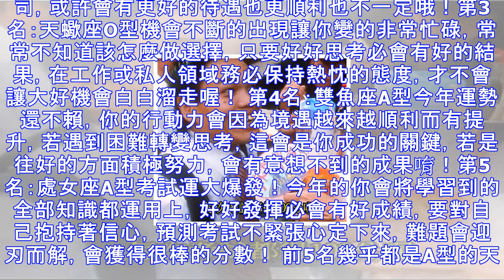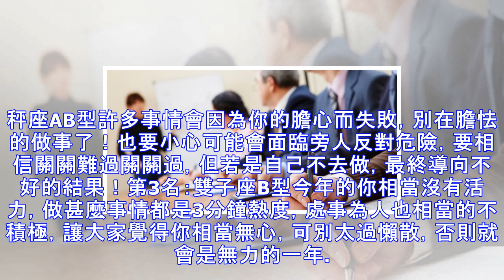占卜師曝光「2018星座x血型」前10運勢排名！ 節目揭「這組配對最強大」做什麼都會成功！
2018新的一年大家都會希望步步高升，像小編前一年真的爆炸衰，今年也希望能夠好運一點，許多人都蠻相信星座與血型備隊的運勢，究竟2018年什麼樣的組合會最強大呢？也有整理倒數5名「運勢較平平」的組合，實在是很有趣阿~ 圖片來源：風獅網近期日本節目《Down Town DXDX》新年特輯，也請來有25年資歷的占卜師水晶玉子，用星座和血型配對來占卜運氣，許多人都希望年年好運，但是人生總不可能太過順遂，當然占卜結果也僅供參考，畢竟事在人為，可別太過於計較，水晶玉子算出來的好運前10名如下：第1名：天蠍座A型最強勇者就是你啦，今年會是大躍進的一年，只要照著自己腳步努力實踐，就會有好的結果喔！可以說是做什...
源: pixpo